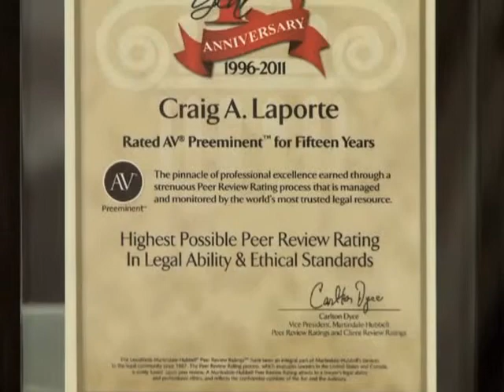Craig A. Laporte, Law Office, Port Richey, FL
About Our Practice: Proly, Laporte & Mulligan, P.A. provides over 50 years' combined legal experience. Practicing in all Florida state and federal courts, we were rated "AV" - the highest rating for legal quality and ethics awarded by Martindale Hubb